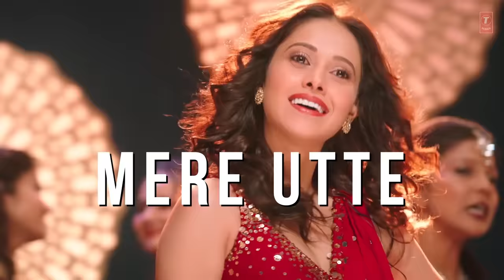Yo Yo Honey Singh: DIL CHORI (Lyrical) | Simar Kaur, Ishers | Hans Raj Hans | Sonu Ke Titu Ki Sweety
Presenting Yo Yo Honey Singh’s latest offering “Dil Chori” with Lyrics from “Sonu Ke Titu Ki Sweety” starring Kartik Aaryan, Nushrat Bharucha and Sunny Singh. Enjoy this remake recreation of Hans Raj Hans’ original song “Dil Chori Sada Ho Gaya”.

Movies In cinemas► 23rd February 2018

Set as Caller Tune:
Set "Dil Chori" as your caller tune - sms SKTKS1 To 54646
Set "Mundey Kudiya - Dil Chori" as your caller tune - sms SKTKS2 To 54646
Set "Dil Chori Rap - Dil Chori" as your caller tune - sms SKTKS3 To 54646
Set "Suno Kal Raat Ki Kahani - Dil Chori" as your caller tune - sms SKTKS4 To 54646

Song: DIL CHORI
Singer: YO YO HONEY SINGH,SIMAR KAUR,ISHERS
Remake Recreated by : YO YO HONEY SINGH
Lyrics: YO YO HONEY SINGH,SINGHSTA, OYE SHERAA
Mixed and Mastering: VINOD VERMA
Original Song Credits:
Song - Dil Chori Sada Ho Gaya
Album - Chorni
Singer - Hans Raj Hans
Lyricist - Sham Balkar
Music Director - Anand Raj Anand
Operator Codes:
1. Dil Chori

2. Mundey Kudiya - Dil Chori

3. Dil Chori Rap - Dil Chori

4. Suno Kal Raat Ki Kahani - Dil Chori